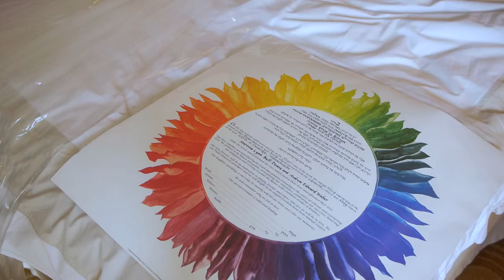Maressa and Andrew's Wedding Trailer